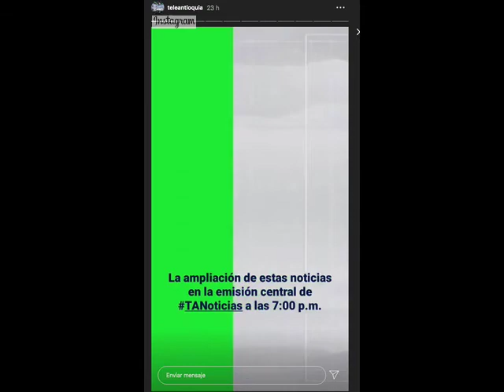AVANCES TELEANTIOQUIA 24 DE AGOSTO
VÍA: TELEANTIOQUIA INSTAGRAM